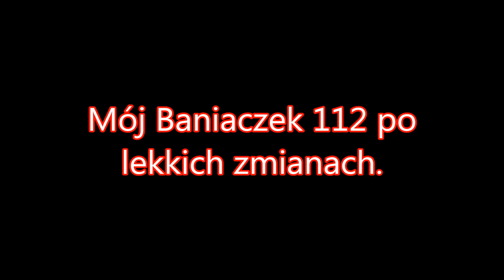Baniaczek 112 po lekkich zmianach.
I znowu powiecie...